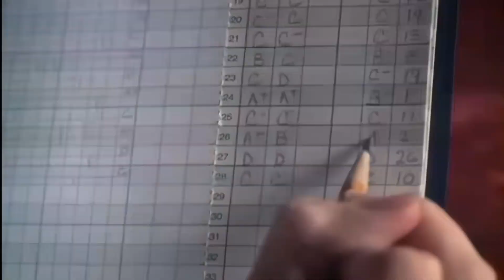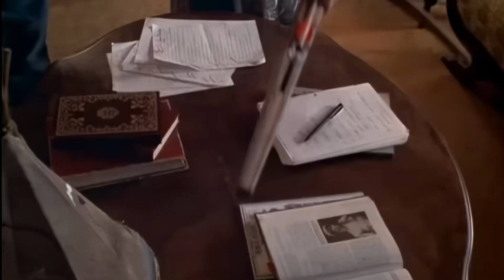Tentação Fatal 1999 Trailer Legendado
Tentação Fatal 1999
Trailer legendado em português Br.
Direção: Kevin Williamson.
Artistas: Helen Mirren, Marisa Coughlan, Katie Holmes, Jeffrey Tambor.

Sinopse: Leigh Ann Watson (Katie Holmes) é uma aplicada estudante da Grandsboro High School, mas ela precisa de um "A" em história para ser a oradora da turma e então ganhar uma bolsa para Harvard. Ela então termina seu projeto: um diário de trezentos e sessenta e cinco dias sobre uma jovem acusada de bruxaria em Salem, mas ela ganha apenas um "C" de Mrs. Eve Tingle (Helen Mirren), a odiada professora de história. Sua única oportunidade de reverter este quadro está em uma prova escrita e, tentando ajudá-la, seu amigo Luke Churner (Barry Watson), consegue uma cópia da prova. Jo Lynn Jordan (Marisa Coughlan), a melhor amiga de Leigh, a incentiva a ir atrás do seu sonho, mas enquanto discutem sobre o que fazer Mrs. Tingle aparece e pega Leigh com a prova. Isto seria o fim da bolsa tão sonhada, mas os três à noite vão até a casa de Mrs. Tingle tentar convencê-la em não denunciar Leigh. Entretanto, a situação sai totalmente do controle e logo Mrs. Tingle está amarrada na sua cama, com a situação ficando cada vez mais embaraçosa e difícil de ser contornada.